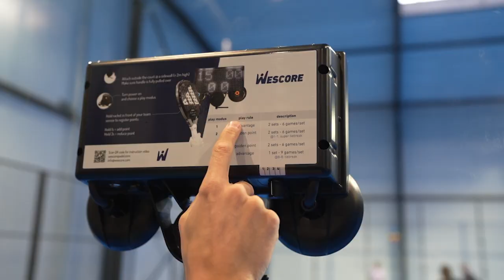WeScore - Digital Scoreboard - How to use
Check out our digital scoreboard, thé revolution for beginner to pro padel players.